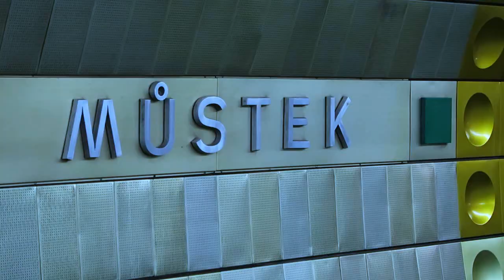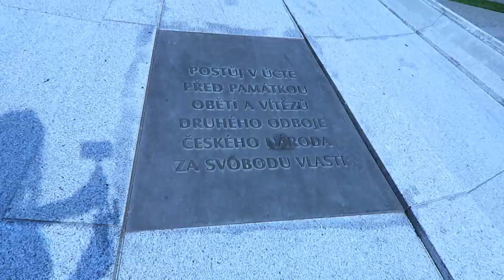CASTELOS E ESCADARIAS EM PRAGA. IMAGENS AÉREAS COM DRONE PHANTOM 3 NA REPÚBLICA TCHECA |JOANNA MARIA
Oi, comadre A

Olha que encantador estas imagens que eu trago para você. Esta é a cidade de Praga, na República tcheca. Muitos castelos e escadarias de tirar o fôlego.

Se você ainda não viu os outros videos de Praga, gostaria de lhe convidar a assistir os demais que estão lindos, tudo feito com muito carinho para vc.

Contatos Profissionais